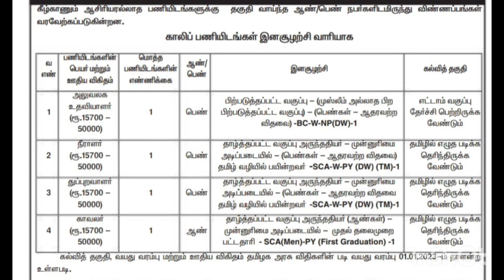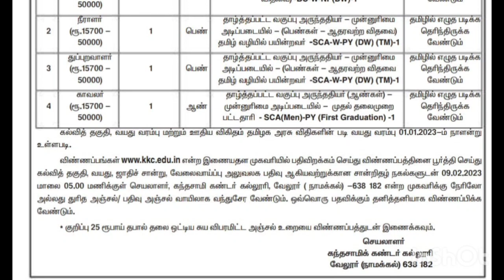தமிழக அரசின் பல்வேறு விதமான வேலை வாய்ப்பு தகவல்கள் || Tamil Nadu government job 2023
தமிழக அரசின் ஊரக வளர்ச்சித் துறையில் ஓட்டுநர் பணிக்கான அறிவிப்பு வெளியிடப்பட்டது இதற்கும் தகுதியானவர்கள் யார் எப்படி விண்ணப்பிக்கணும் முழுமையான தகவல்